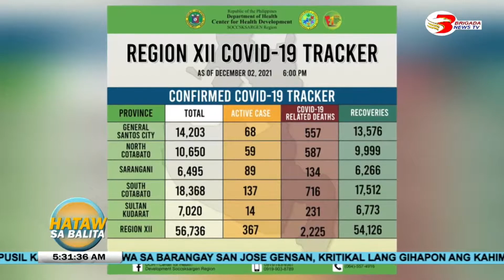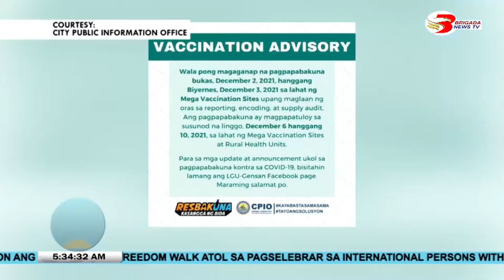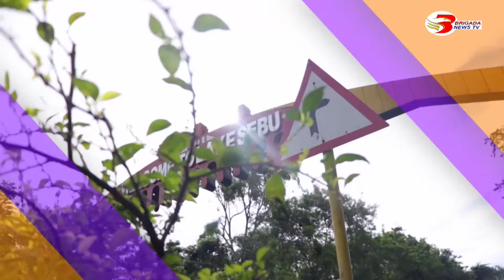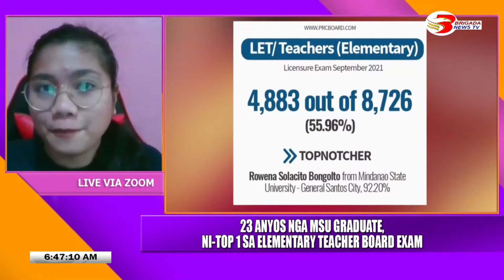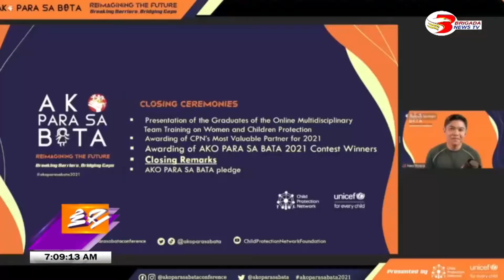Morning Hataw December 3, 2021 Full Episode